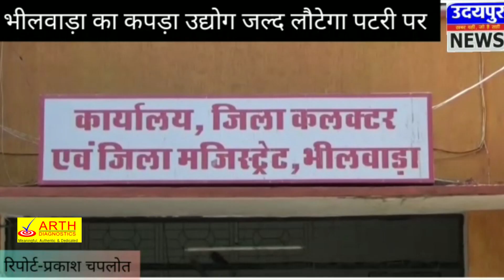भीलवाड़ा का कपड़ा उद्योग जल्द लौटेगा पटरी पर !